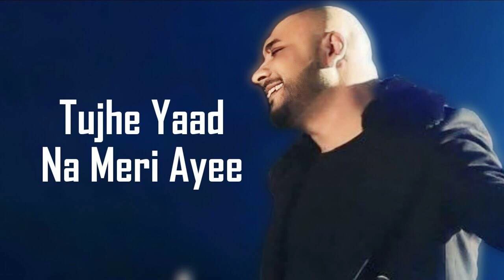Tujhe Yaad Na Meri Ayee 2 (LYRICS) - B Praak, Jaani | Kuch Kuch Hota Hai | Shah Rukh K | Kajol |Rani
NOTE :- JINKO LIFE TIME COLOUR PREDICTION APP SE EARNING KARNI HAI VO AAJ HI JOIN HO JAO.

new colour prediction game tricks I new
colour trading App I mantri mall prediction.

✅ Mantri Game

✅ Mantri Game Official Link :-

✅ Prediction Group -

The eternal heartbreak song is back in a new avatar – by B Praak and Jaani! Presenting ‘Tujhe Yaad Na Meri Aayee-2’, the song is composed by Jatin-Lalit, written by Jaani and Sameer Anjaan and sung by B Praak. The original timeless track is from the fan favorite ‘Kuch Kuch Hota Hai’ by Karan Johar; and features Shah Rukh Khan, Kajol and Rani Mukherji in the movie. Honoring its legacy, the new version is out on the 25th anniversary of the film.

Song name – Tujhe Yaad Na Meri Ayee-2
Singer and Music: B Praak
Composer and Lyrics: Jaani
Music Production: Mir Desai
Dubbed at Saffron Touch Studio by Gurjinder & Akash
Mixed and mastered by: Eric N. Pillai
Music supervising: Azeem Dayani
Project manager: Dilraj Singh Nandha
Special thanks: Arvindr Khaira, Saim Shaikh
Special thanks: Sumeet KR Tyagi
Video credits
Motion graphics artist - Sameer Shaikh
Original Song Credits
Song Name - Tujhe Yaad Na Meri Aayee
Album - Kuch Kuch Hota Hai
Singer - Udit Narayan, Alka Yagnik, Manpreet Akhtar
Lyrics - Sameer
Music Composer - Jatin Lalit
Actors - Shah Rukh Khan, Kajol, Rani Mukherji, Salman Khan

Lyrics:
Rabba mere ishq kisi ko
Aise na tadpaye... Haaye
Ke zinda ho bahar se koi, par andar se mar jaye..mar jaye

Dil roya te ankh bhar aayee
Meri maut hai teri judai
Kisi se ab kya kehna
Tujhe yaad na meri..
Tujhe yaad na meri aayee
Lage dua na lage dawaai
Meri maut hai teri judaai

Kya hi zamane the
Tum mere deewane the
Ve hun haal na pucheya shudaai
Ve teri koi ni chitthi aayi
Ho jine teri mohabbat payi
Ho tere naye yaar ko badhai

Lage dua na lage dawai

Tere gham me ho Jaani
Apni halat hoti hai
Mera chand bhi cheekhein maare chandni roti hai
Mera ghar ke darwaze pe aake sau baari
Meri maut bhi mujhse baatein karke lauti hai
Main darda’n di mehfil laayi
Mehman aayi tanhai
Maine dil ko zeher khilayi
Teri dekhke godbharai